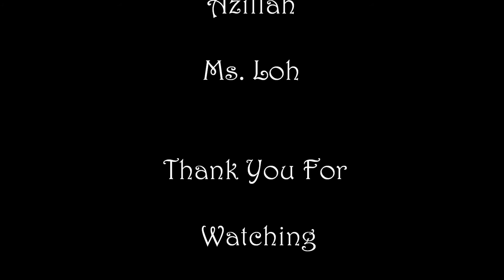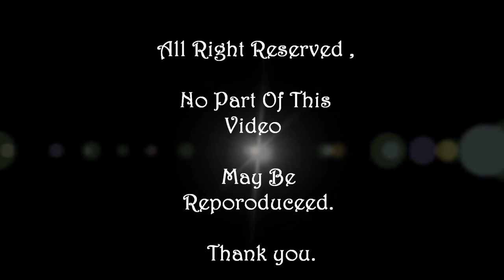Mini Alarm Clock